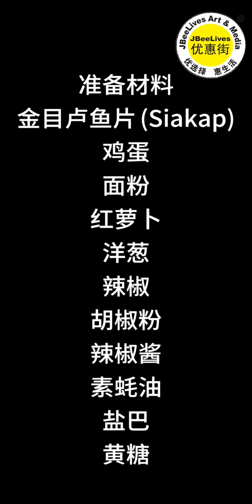简易煮双味炸金目卢(Siakap)鱼片, 原味金黄色 VS 微辣口味, 喜欢吃学起来！